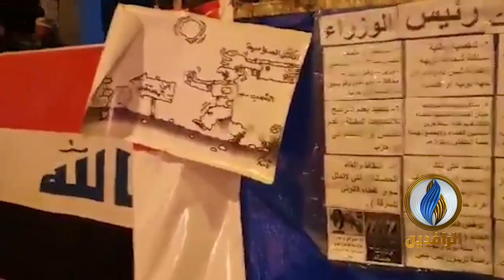معتصمو مدينة الحلة بمحافظة بابل يرفضون أي مرشح من قبل الأحزاب السياسية الفاسدة لمنصب رئيس الوزراء